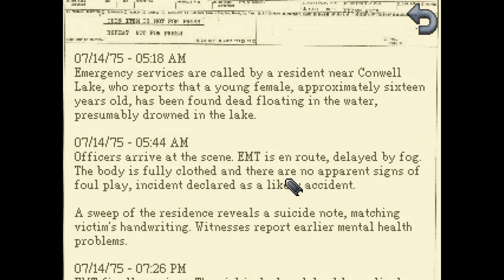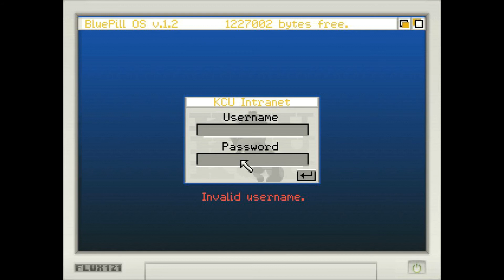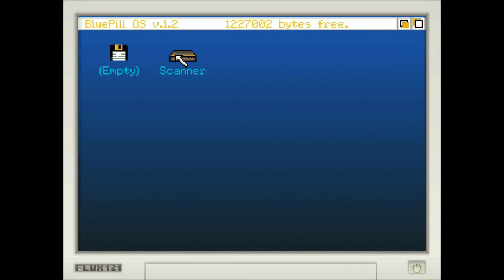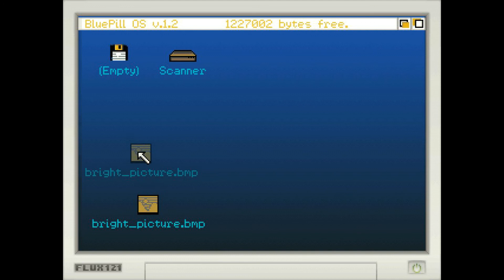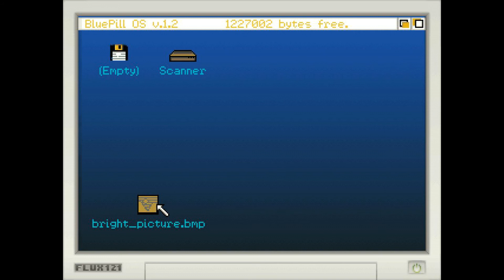Cat Plays KathyRain Part 3 (Edited and Re-upload) The little Boy in Rain and Clue Hunting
So this is a re-upload of the longer part of Kathy Rain, which I deleted for two reasons, one was that I felt it was too long and wished to edit it out, the other being that I received two copyright claims on music that was IN the GAME!!! and there was nothing I could do about it, I don't monetize these videos but something about that really annoyed me. :(
But in other news I finally have the editing software to do this properly, it'll take a while until I get used to it and find a good spot for me but I hope you guys will continue to support me.
I'll also (hopefully) will be making a video about one of my books so look out for that one when it comes out :D